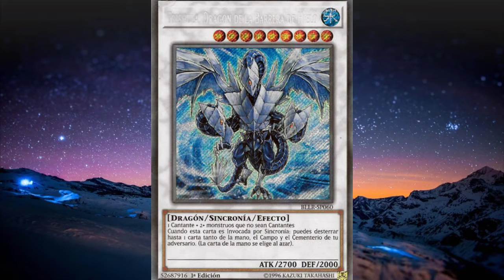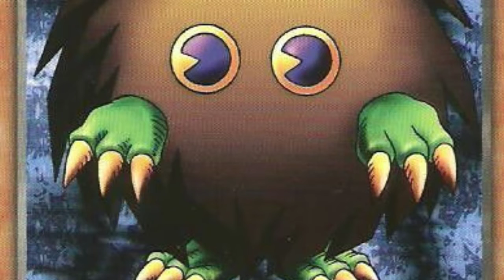TOP 11 ANIMES FAVORITOS